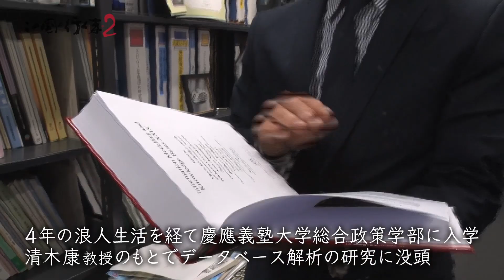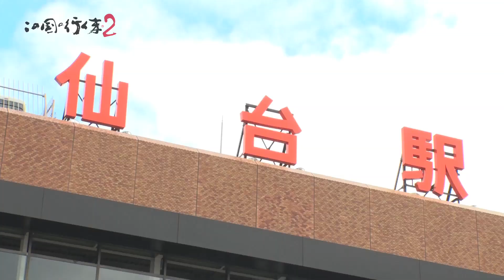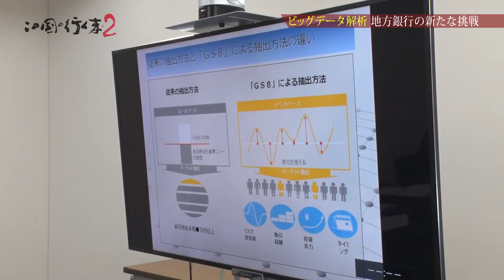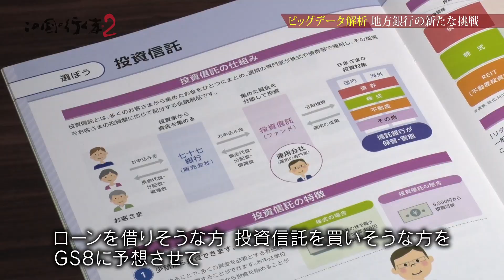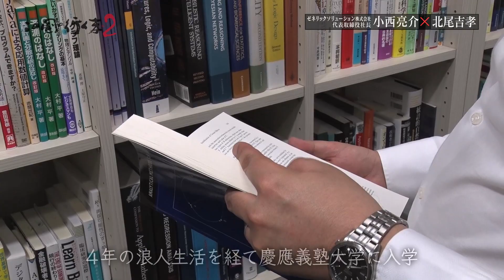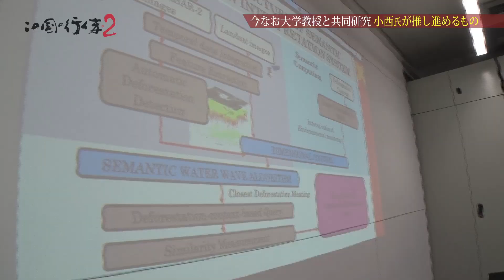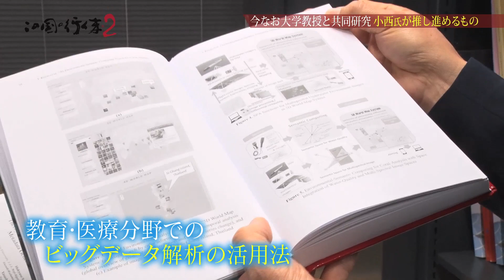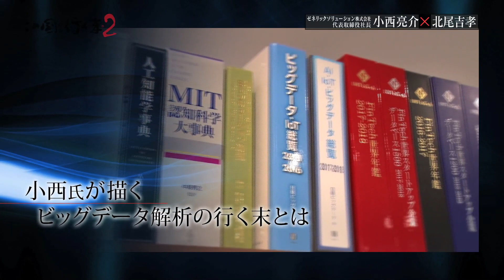#39／AI搭載ビックデータ自動解析システムを開発／ゼネリックソリューション株式会社 代表取締役 小西 亮介／この国の行く末２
【番組概要】
ビックデータ解析にて社会や経済に貢献している企業。AI搭載ビックデータ自動解析システムを開発し、現在、小売業やサービ業、地方銀行でも広く導入されている。

「この国の行く末２　－テクノロジーの進化とオープンイノベーション－」

ＳＢＩホールディングス株式会社 代表取締役社長 北尾吉孝をナビゲーターに、医療･エネルギー・金融・AI・ロボティクスなど、各分野の最前線で活躍するトップランナーをゲストにお招きし、日本と世界の未来について語り合う番組。

ＳＢＩホールディングス株式会社　代表取締役社長　北尾吉孝
竹内香苗